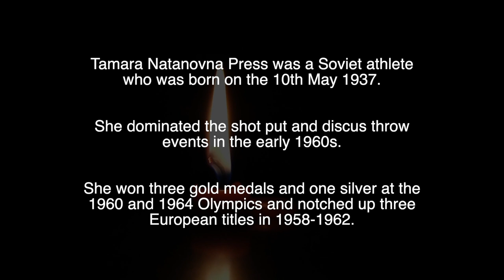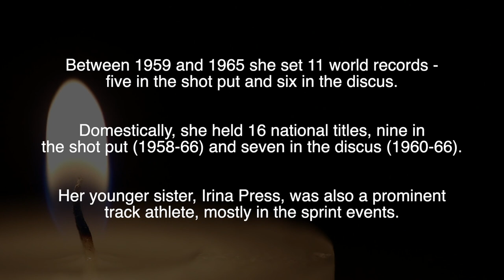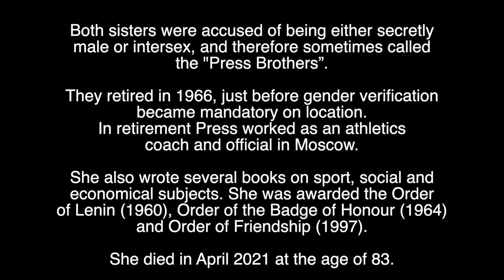TAMARA PRESS - R.I.P - TRIBUTE TO THE FORMER OLYMPIC SHOT PUT & DISCUS ATHLETE WHO HAS DIED AGED 83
Tribute to Tamara Press, the Olympic Shot Put & Discus athlete who has died aged 83.